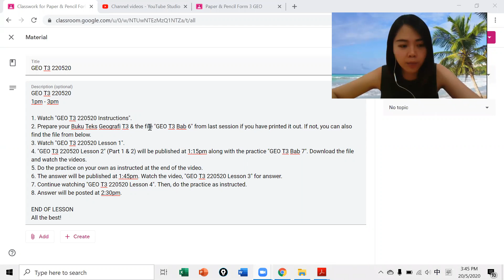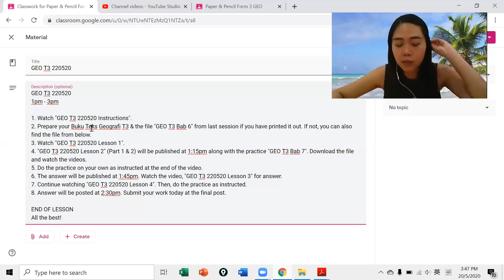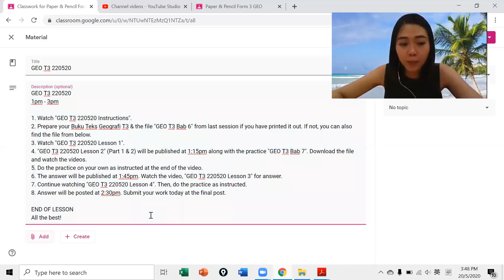GEO T3 220520 Instructions